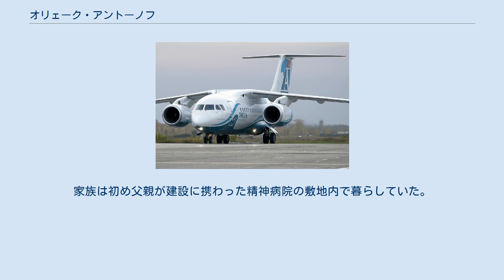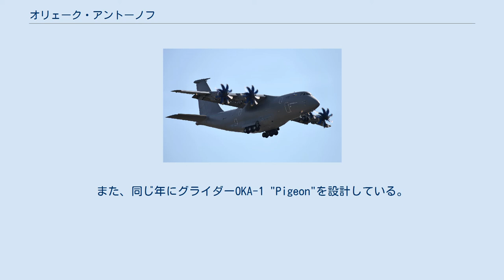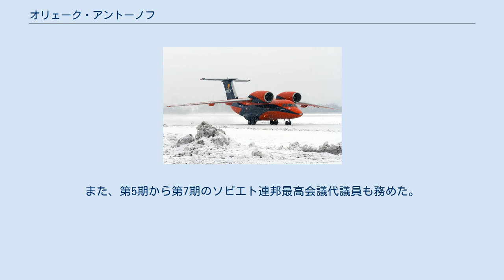オリェーク・アントーノフ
2007年にロシアで発行された記念切手。
上段左からAn-3T、アントーノフ、An-12、中段左からAn-24、An-74、An-124ルスラーン オリェーク・コンスタンチーノヴィチ・アントーノフ（露: Олег Константинович Антонов 、1906年2月7日（ユリウス暦1月27日） - 1984年4月4日）は、ソビエト連邦の航空機設計者。
 1906年2月7日、モスクワ近郊のトロイツィ村に生まれた。
土木技師であった父コンスタンティン・アントーノフと母ハンナはオリェークが9歳のときに亡くなっている。
家族は初め父親が建設に携わった精神病院の敷地内で暮らしていた。
1912年、一家はサラトフに引っ越し、アントーノフはそこで工業学校に通った。
アントーノフは小さい時から飛行機が好きで、時間があるときはいつもサラトフの空港で飛行機を見て過ごしていた。
 17歳のとき、アントーノフは「アマチュア・アビエーション・クラブ」と「空軍友の会」をつくっている。
また、同じ年にグライダーOKA-1 "Pigeon"を設計している。
 1930年にレニングラード（現サンクトペテルブルク）のカリーニン工科大学を卒業し、1946年に航空機設計局の長官となった。
1956年にアントノフ設計局を設立した。
同局は超大型輸送機An-225ムリーヤをはじめとする飛行機の設計で知られる。
 1952年にソビエト連邦国家賞を、1962年にレーニン賞を受賞したほか、レーニン勲章も二度受勲した。
1966年に社会主義労働者英雄称号を受け、1968年からソビエト連邦科学アカデミー会員となった。
また、第5期から第7期のソビエト連邦最高会議代議員も務めた。
 アントーノフは、グライダーや飛行機の設計に関して多数の著書がある。
 キエフには、アントーノフを記念して名付けられた通りがある。
また2006年にはウクライナ国立銀行とロシア連邦中央銀行がアントーノフの生誕100年を記念する硬貨を発行した。